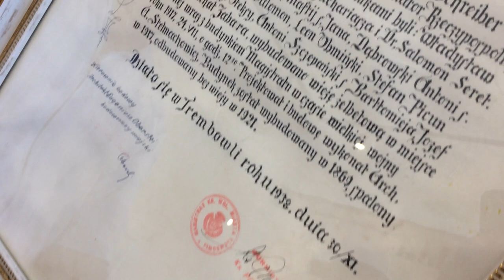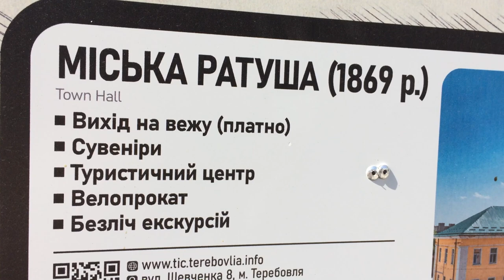Дві історичних реліквії знайшли на Тернопільщині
У Тернопільській області відшукали одразу два артефакти, які відкрили нову сторінку у літописі найстарішого міста краю – Теребовлі. Унікальні знахідки бачив наш кореспондент.